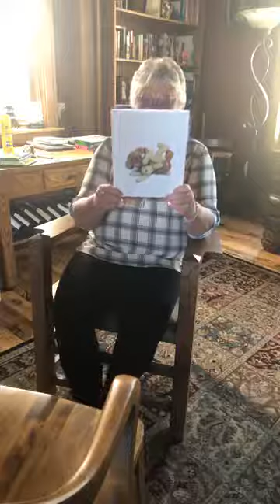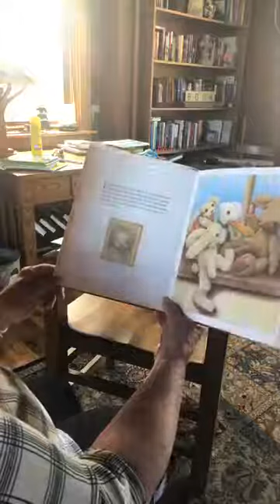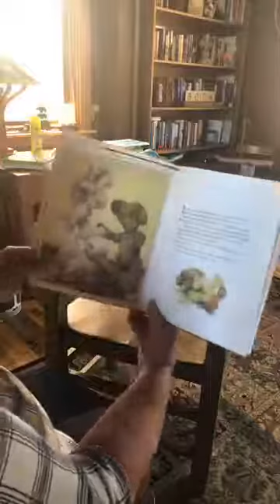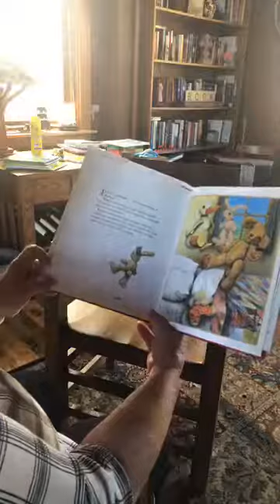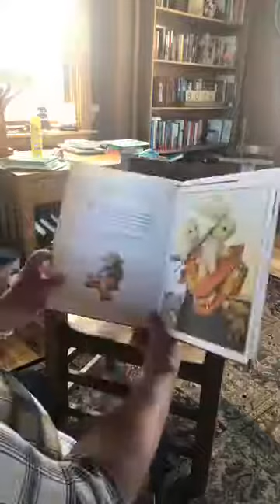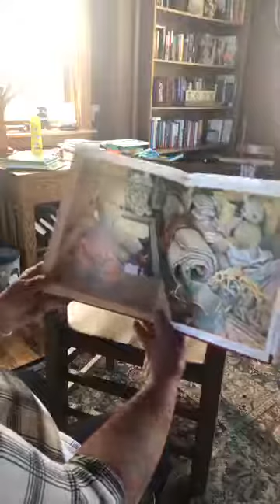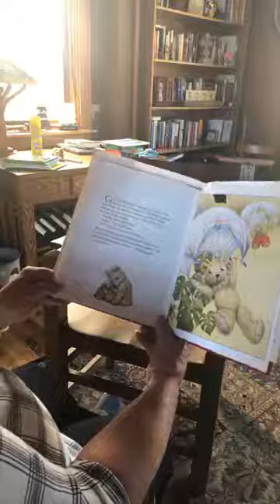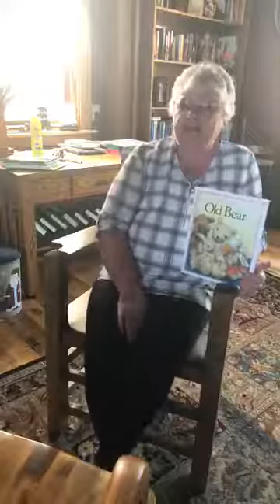Old Bear by Jane Hissey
Diane reads Hissey's Old Bear